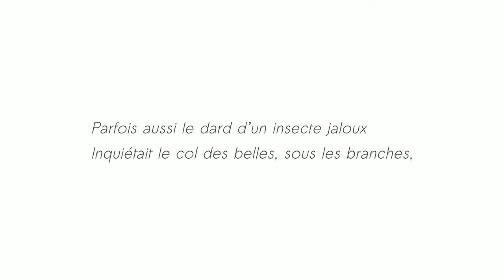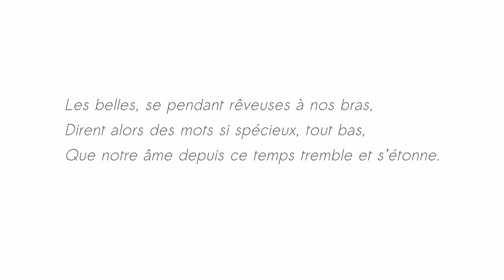Les ingénus - Paul Verlaine - Thalie Envolée (HD)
Enregistrement audio du texte « Les ingénus » de Paul Verlaine dans le cadre du projet Thalie Envolée

Crédits :

Texte : Paul Verlaine
Interprétation : Antoine Motte dit Falisse
Direction : Julie Verleye
Captation & Mixage : Matthieu Van Dyck
Vidéo : Antoine Motte dit Falisse